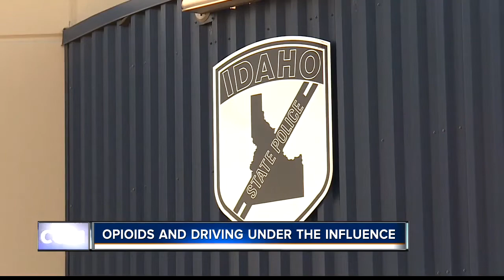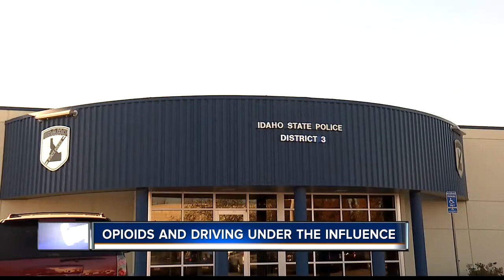KIVI 6 On Your Side Latest Headlines | December 3, 5pm